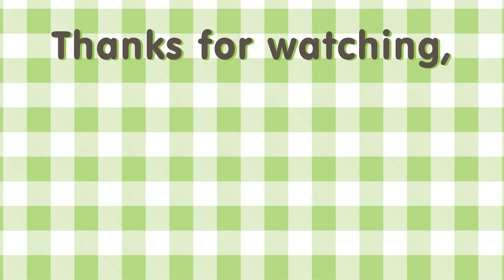Bento Nasi Kepal Telur Gulung, Solusi Bekal Praktis Untuk Anak Ngantor dan Sekolah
Alat & Bahan resep
Telur Gulung teflon / tamagoyaki jepang :
 • 2 Telur
 • 2 sdm Susu
 • 1/2 sdt Garam
 • 1/2 sdt Kaldu
 • 1/2 sdt Tepung jagung
 • 2 lembar besar Rumput laut kering (15 x 15 cm)

Nasi kepal / riceball jepang (dapat 12 bola) :

 • 150 gr beras japonica
 • 1 sdt cabai cabe bubuk
 • 1 sdt garam
 • 2 sdt gula halus
 • 1/4 lembar rumput laut kering
 • 1 sdm wijen hitam / putih / keduanya

Tumis Brokoli dan Udang dengan Saus Asam Manis versi sederhana rumahan :
 • 50 gr Brokoli
 • 100 gr jamur champignon
 • 200 gr Udang
 • 1/2 sdm Duo bawang merah putih
 • Air panas
 • 1 sdt Soda kue (untuk menjaga warna hijau sayuran)

Tidak perlu beli di restoran mahal, ayo bikin bekal cantik ala jepang! aku coba kreasikan telur gulung teflon hanya dengan dua bahan. Aku share juga tips rahasia supaya telurnya jadi mengembang dan Fluffy. Tentunya kurang lengkap jika makan telur doang, maka untuk lauk kedua dan aku pasangkan telurnya dengan tumis asam manis brokoli dan udang. Aku rebus dengan teknik ini agar sayuran tetap hijau dan cantik. Saus asam manisnya serbaguna lho teman teman. Bisa untuk tumisan dan cocolan saus gorengan! Yuk Cobain, ini ide menu diet sehat dari aku, yang berhasil turun bb 20 kilo,